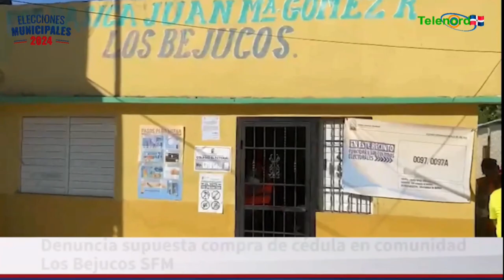Denuncian supuesta compra de cédulas en comunidad Los Bejucos SFM